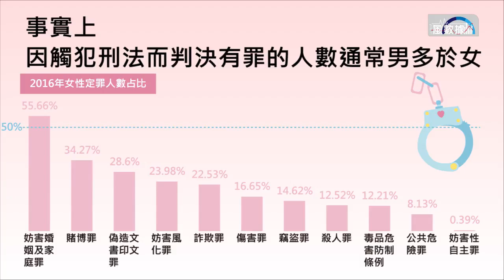風數據》通姦罪在懲罰誰？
通姦罪形式上雖然可以「罰夫亦罰妻」，但統計顯示，通姦罪女性被定罪的人數高於男性，男性被撤告的比例則遠高於女性。所以，通姦罪究竟在懲罰誰？